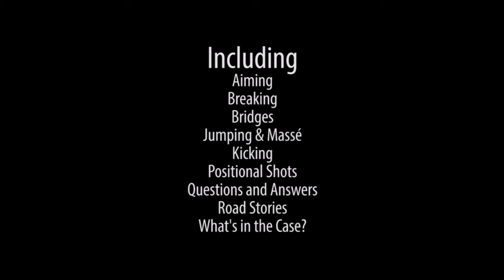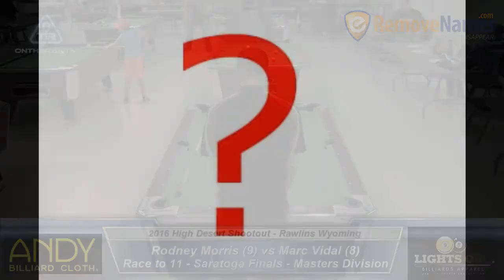Rodney Morris vs Marc Vidal - 2016 High Desert Shootout Saratoga Finals